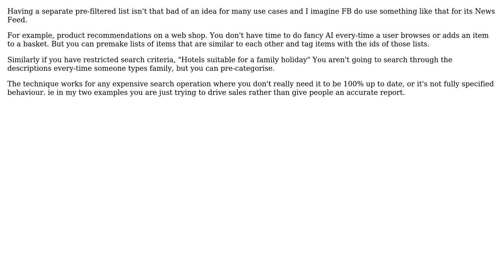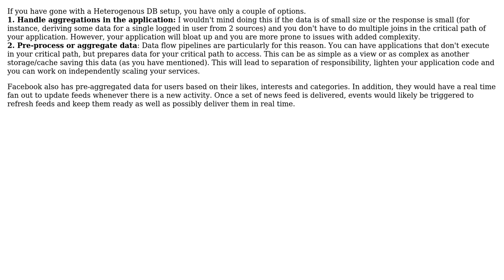System design for filtering/sorting objects whose properties are stored in distributed storage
Software Engineering: System design for filtering/sorting objects whose properties are stored in distributed storage

With thanks & praise to God, and with thanks to the many people who have made this project possible! | Content (except music & images) licensed under CC BY-SA | Music | Images & others | With thanks to user skott user Ewan user Aditya Santoso and the Stack Exchange Network Trademarks are property of their respective owners. You are responsible for your own actions.